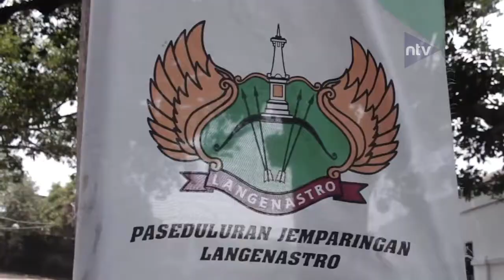Mengenal Olahraga Jemparingan Khas Yogyakarta